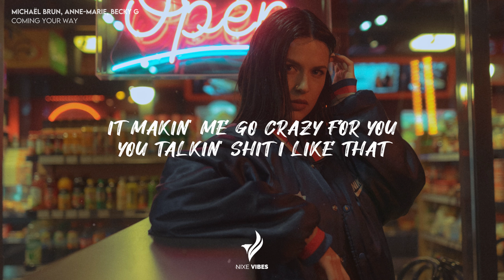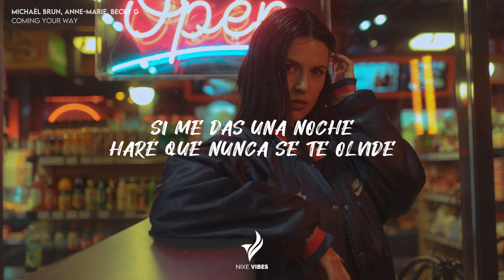Michaël Brun, Anne-Marie, Becky G - Coming Your Way (Lyrics)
Lyrics

"COMING YOUR WAY"

MY BABY LIKE TEQUILA
THE TASTE NEVER GETS OLD
IT'S MAKIN' ME GO CRAZY FOR YOU
YOU TALKIN' SHIT, I LIKE THAT
IT MAKES ME WANT YOU MORE
SHOW YOU ALL THE THINGS I'M GON' DO

DO IT LIKE THAT, YOU CAN READ MY MIND
DO IT LIKE THAT THAT, GO ALL NIGHT
GOT ME LIKE, THERE AIN'T NOBODY BETTER
BUT YOU AIN'T SEEN NOTHIN'
I DO IT LIKE THAT, KEEP IT ON YOUR MIND
DO IT LIKE THAT THAT ALL OF THE TIME
THERE AIN'T, THERE AIN'T NOBODY BETTER, UH

OH WAIT
BABY, LEMME MEET YA
BABY, LEMME COME YOUR WAY
TOSS IT BACK AND LEAVE
CALL A CAR, IT'S NOT TOO LATE
WHEN I DO IT LIKE THAT, NO WAY YOU CAN EXPLAIN IT
GUESS IT'S YOUR LUCKY DAY
HAD ME COMING YOUR WAY

ONE SHOT, ONE KISS
PAPI, ESE ES EL JUEGO
¿QUIÉN GANA? YA LO VEMOS LUEGO
YA TIENES RESERVA' MI HABITACIÓN
TÚ PIDE EL CARRO, YO LE PONGO UBICACIÓN
ME MIRAS Y ME DAÑAS LA MEN-TE
AUNQUE LO NIEGUES, HOY ERES MÍO
NO, NO ES QUE ME TENGAS CALIEN-TE
ES QUE A MI LADO EL SOL ESTÁ FRÍO

TÚ TIENES LO QUE BUSCO
YO TENGO LO QUE PIDES
SI ME DAS UNA NOCHE
HARÉ QUE NUNCA SE TE OLVIDE